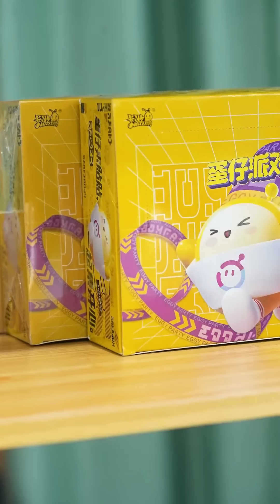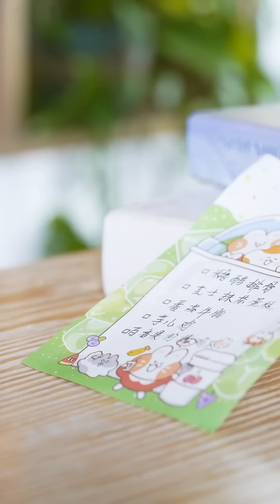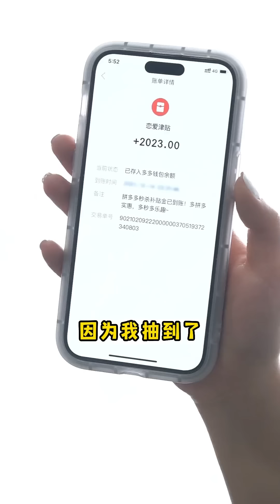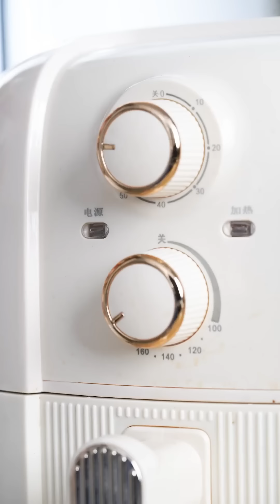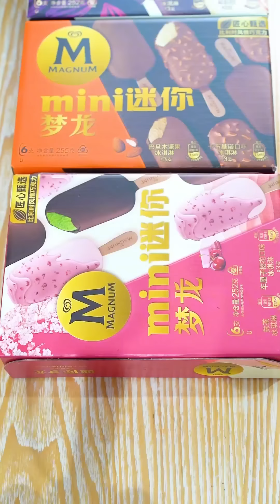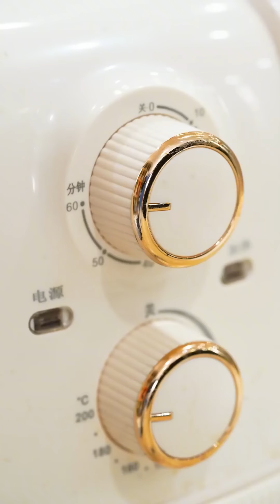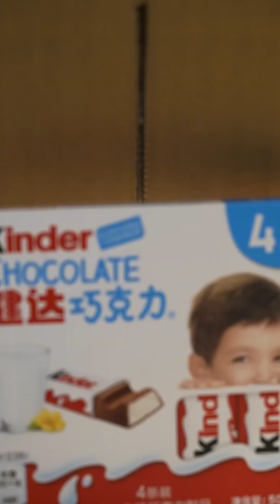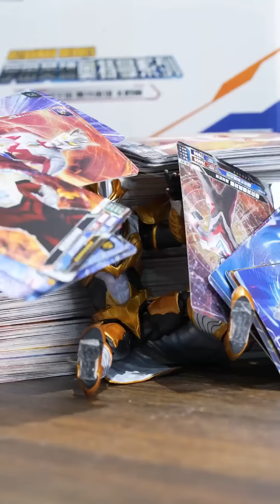德凯失去信心，冰冰使出浑身解数，最后捷德也被抓走了！【冰冰奥特怪盗团】